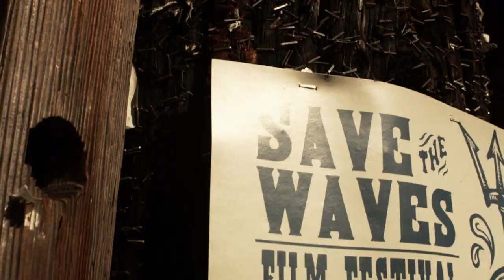PORRO - Tornasol (Video Oficial)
Dirigido por Lisandro Alo - Editado por Tomás Terzano - Los Angeles

Producido y Mezclado por G. Porro
Todos los instrumentos interpretados por G. Porro

Produced & Mixed by G. Porro
All instruments played by G. Porro

Grabado, mezclado y producido en Estudio Porromóvil por G. Porro, Buenos Aires 2013. Masterizado en Estudio The Lion's Den por Eric Corne, Los Angeles 2013. Baterías grabadas en Estudio Unísono por Juan Armani. Drum Tech: Edu Giardina. Asistentes Unísono: Nico Pucci y Fede Cobo. Guitarras grabadas en Estudio MCL. Voces grabadas en Estudio El Bulo y Estudio Porromóvil. Foto de portada por Louis Sparre intervenida por Melodie Garay. Diseño Gráfico: Lucero Fenoglio.